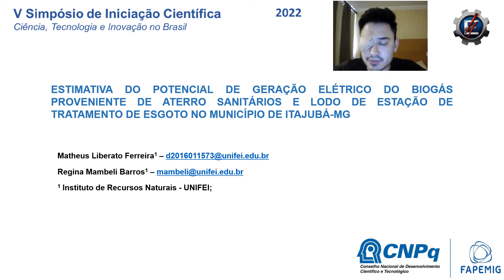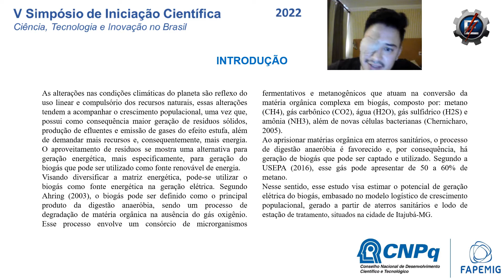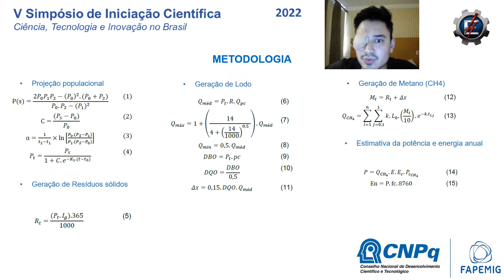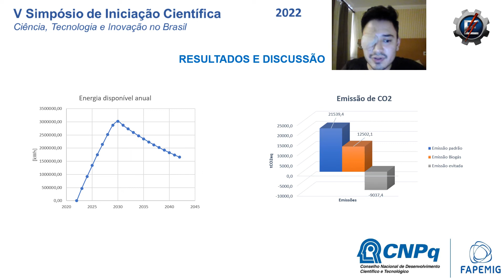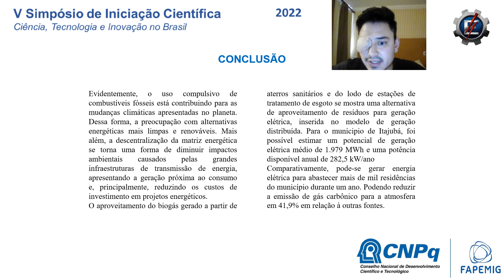ESTIMATIVA DO POTENCIAL DE GERAÇÃO ELÉTRICO DO BIOGÁS PROVENIENTE DE ATERRO SANITÁRIOS E LODO DE ...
Aluno: Matheus Liberato Ferreira

Orientador: Regina Mambeli Barros

Curso: Engenharia de Bioprocessos

Programa: PIBIC - FAPEMIG

Resumo:
As alterações nas condições climáticas do planeta são reflexo do uso linear e compulsório dos recursos naturais, essas alterações tendem a companhar o crescimento populacional, uma vez que, possui como consequência maior geração de resíduos sólidos, produção de efluentes e emissão de gases do efeito estufa, além de demandar mais recursos e, consequentemente, mais energia. O aproveitamento de resíduos se mostra uma alternativa para geração energética, mais especificamente, para geração do biogás. Nesse sentido, este estudo visou estimar o potencial de geração elétrica do metano embasado no modelo logístico de crescimento populacional, a geração de resíduos sólidos destinada a aterro sanitário, e estimar a quantidade de lodo gerada pela estação de tratamento do município de Itajubá (MG, Brasil). Sequentemente, estimou-se o potencial de geração elétrica e as emissões de gás carbônico relacionadas aos modelos de geração. A análise baseou-se no período de 20 anos, mostrando um potencial de geração elétrica médio de 1979,7 MWh.ano-1, suficiente para abastecer anualmente 1.095 residências. Estimou-se 9.037 toneladas de CO2 que seriam deixadas de ser lançadas à atmosfera, equivalente a uma redução de 41,9% em relação às fontes tradicionais.